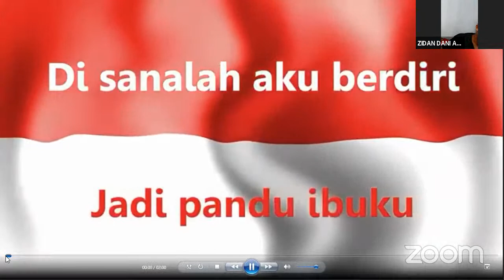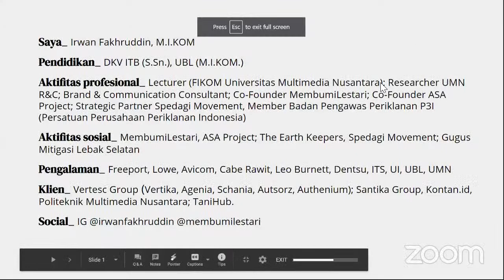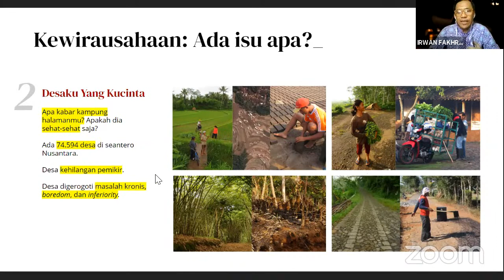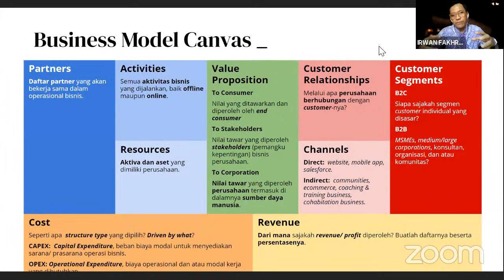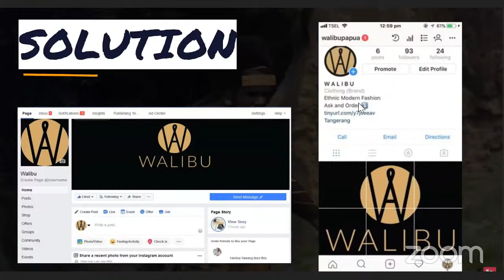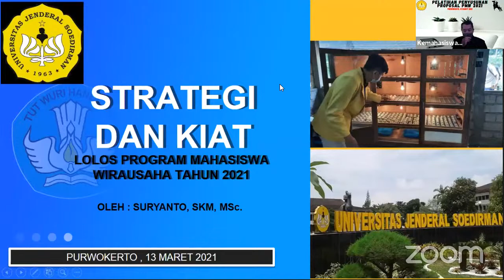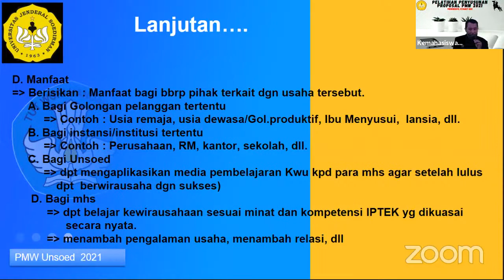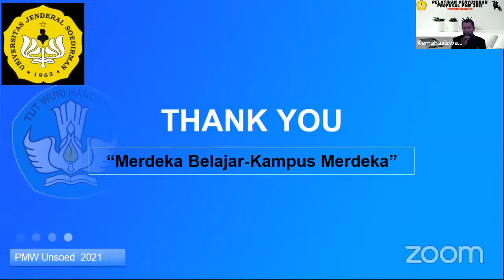Pelatihan Penyusunan Proposal PMW UNSOED 2021